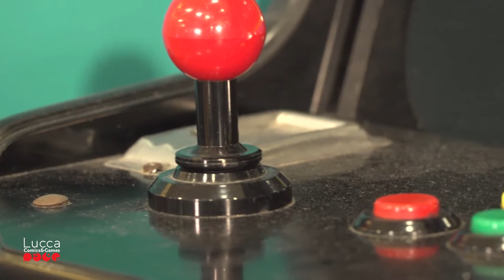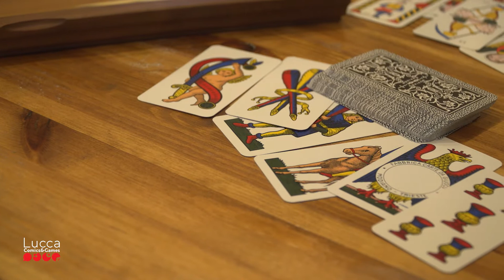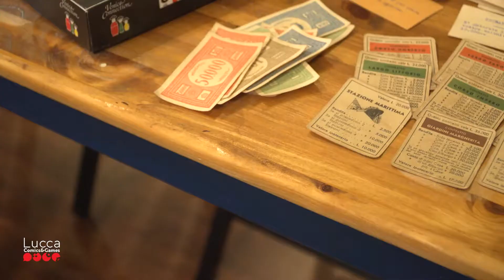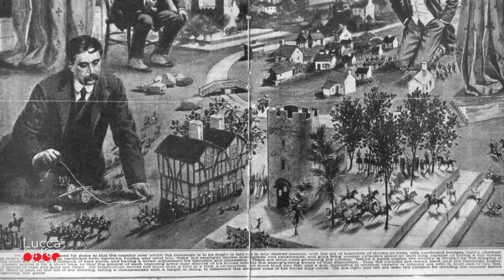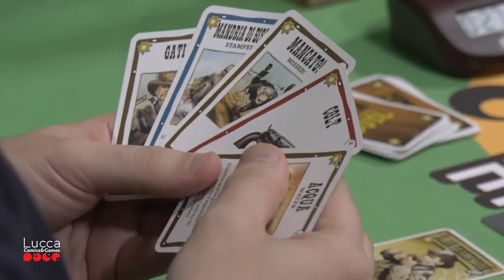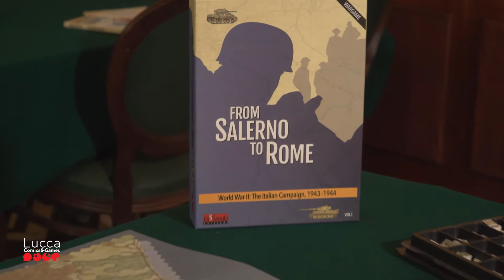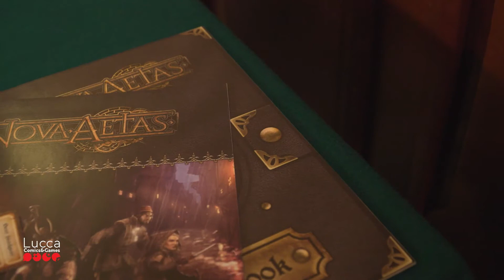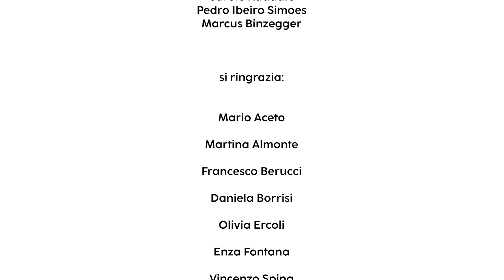[Lucca Comics & Games] Storie di giochi da Tavola